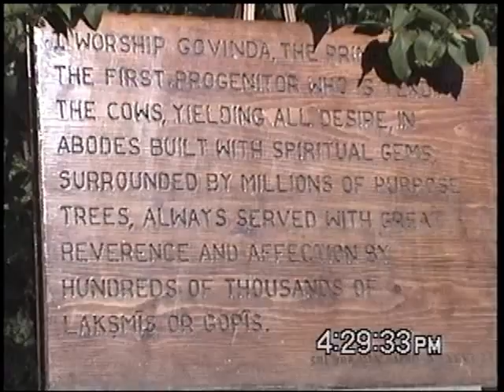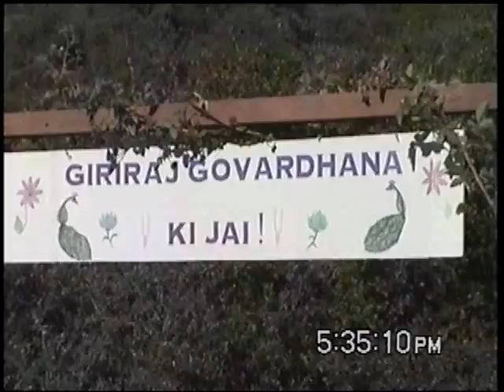19980621 Badger Gov Annakut Class